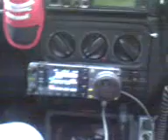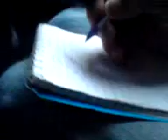#32 80m HF mobile contact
Va multumesc ca i-mi urmariti videoclipurile.
Produc aceste videoclipuri in timpul meu liber si ma ajuta foarte mult daca apasati butonul de LIKE pentru a aprecia videoclipurile.

Hf 80m mobile contact